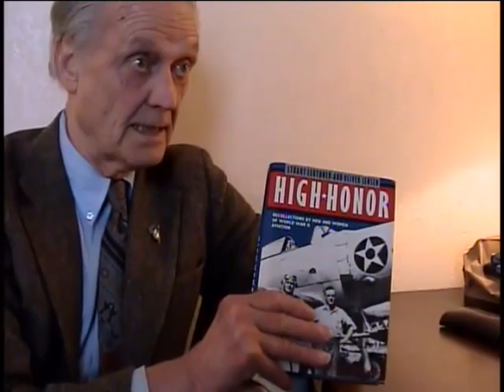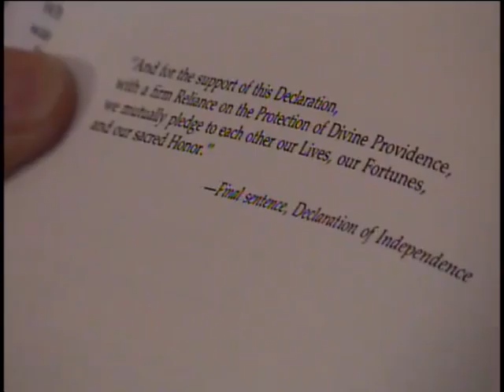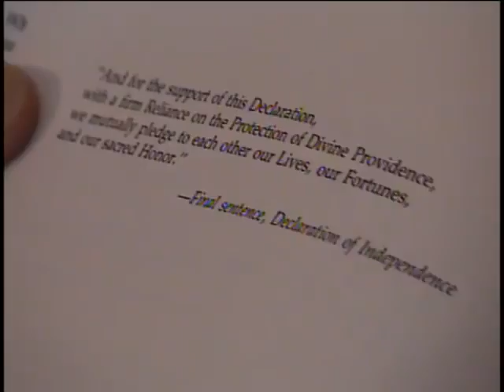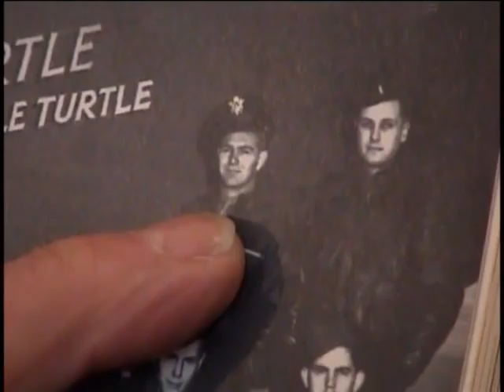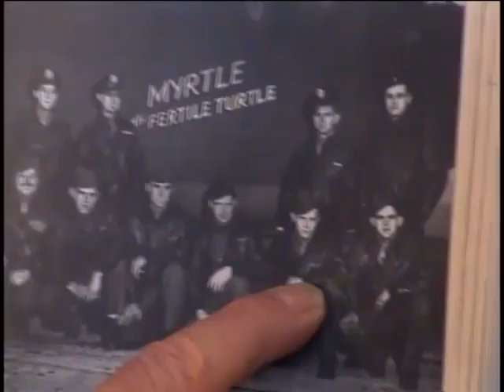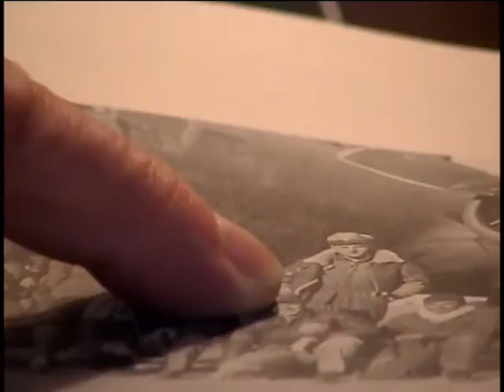Kenneth Rudolph Carlson, First Lieutenant, US Army Air Forces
First Lieutenant Kenneth Rudolph Carlson
DOB: 1/28/21
Hometown: NYC, NY
Place of Birth: NYC
Inducted: 6/29/42
Discharged: 9/15/45
United States. Army Air Forces. Bomb Group, 93rd
3/18/03
Brooklyn, NY
First mission
Final Mission
Carlson, Kenneth Rudolph
Johnson, Johnny
Rossis, Joe
Waldon, Wally
McCue, Ed
Miller, Ed
Dinkens, Frank "Dink"
?, Percival
Vogelstein, Henry
Nuremburg
Ted's Traveling Circus
Myrtle The Fertile Turtle
His story told in book High Honor by Leuthner and Jensen
Transcribed by Rick Bennett